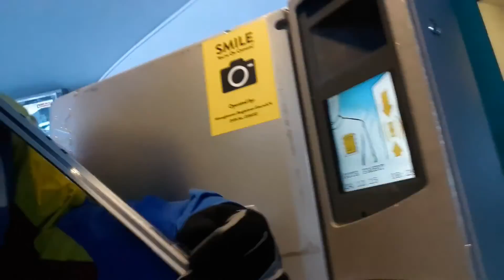THE FIRST LIFT! SNOW_VLOG 5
HOW IS THE LIVE FROM A SKI INSTRUCTOR ?